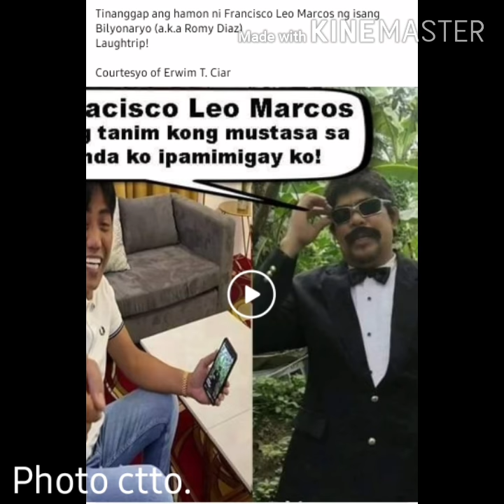ROMY DIAZ LOOK A LIKE|ERWIN T.CIAR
Photo CCTO.
Romy Diaz # Erwin T. Ciar